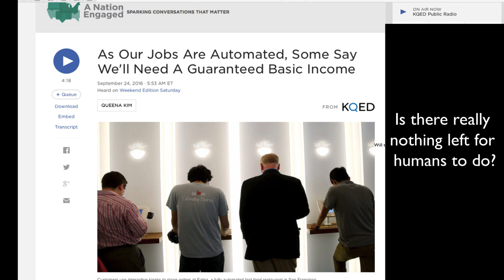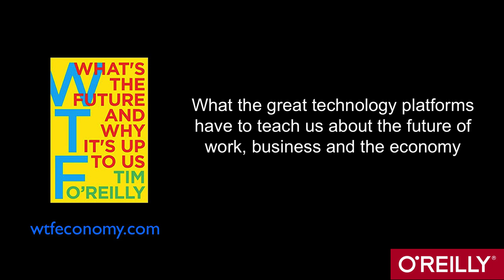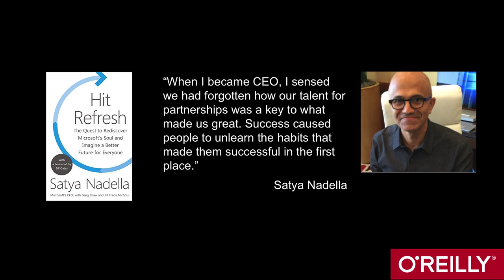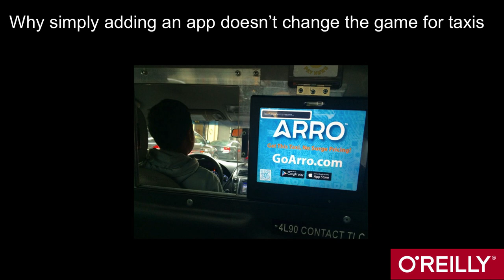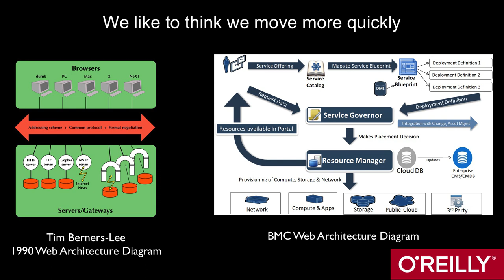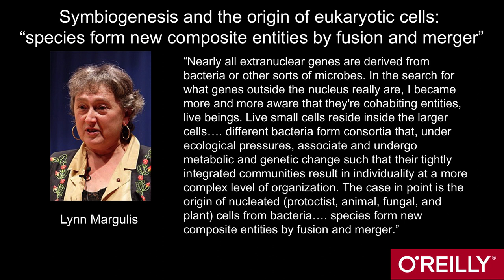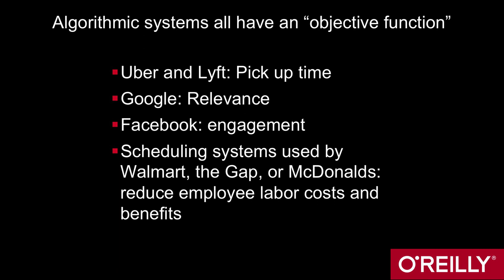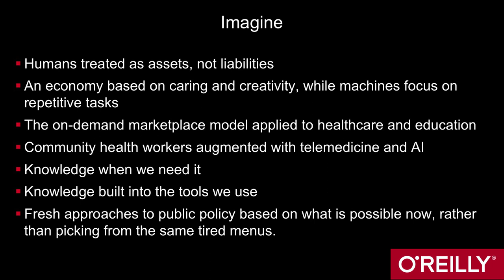Tim O'Reilly: The Future of Work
Before coming to Oxford, Tim O’Reilly said, he spoke to a device in the kitchen to check that his flight was on time, then asked it to order him a car to the airport. The car showed up a few minutes later and his smartphone buzzed to tell him it had arrived.

O’Reilly was speaking at Oxford Saïd on Tuesday 24 November  to launch his latest book, WTF? What’s the Future and Why it’s up to Us. He packed a range of ideas into his talk, encouraging us to ask questions such as How is work changing?; What work needs doing? and What does technology make possible that was not possible before?